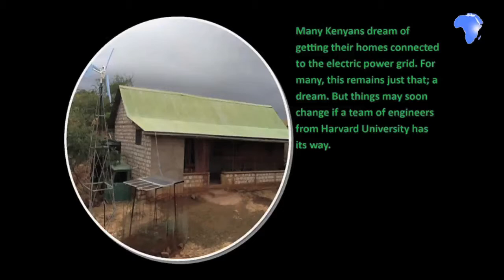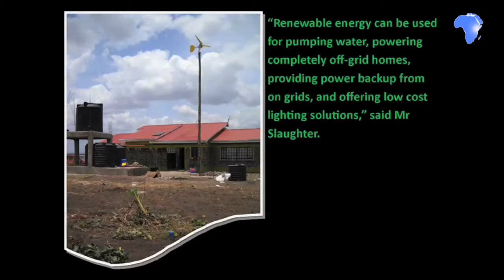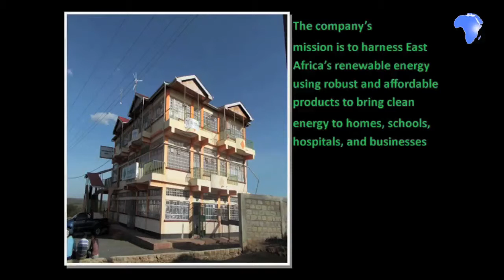SLIDESHOW: Lighting rural Kenya with wind energy